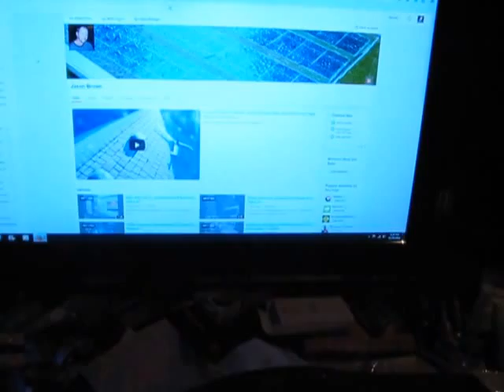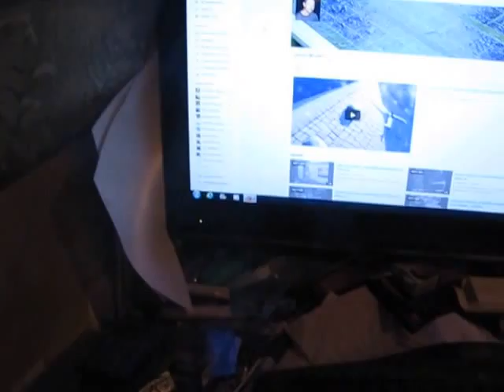ProVari,,,This has helped me quit smoking,,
Please my friends,, Stop Smoking ,, this has helped me ,,,,